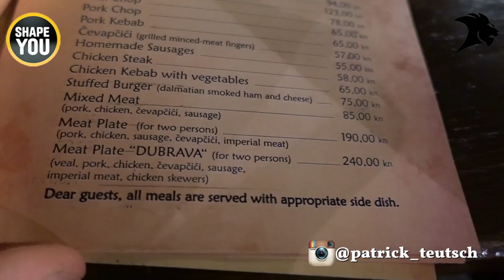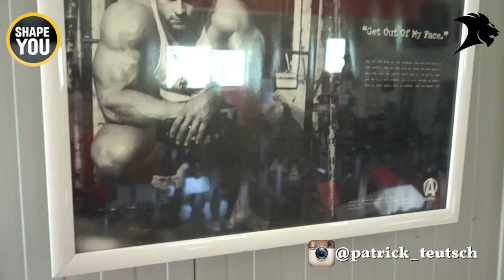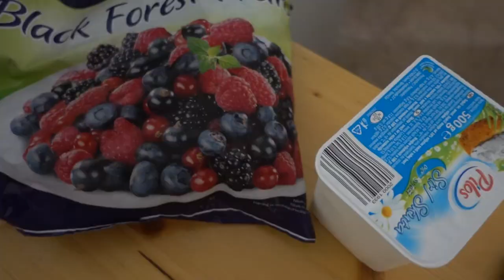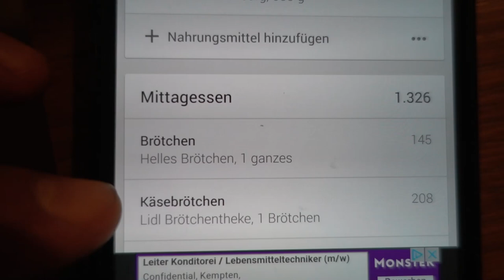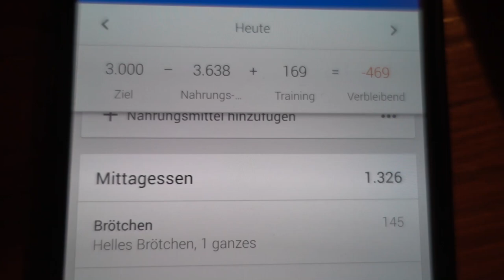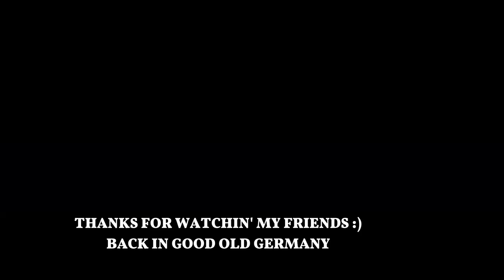VLOG #46: MONSTERGRILLPLATTE, GAME OF THRONES, AUFSEHER TEUTSCH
DIE MONSTERGRILLPLATTE, WAS PASSIERT WENN AUFSEHER TEUTSCH KURZ WEG IST UND DUBROVNIK DREHORT VON GAME OF THRONES